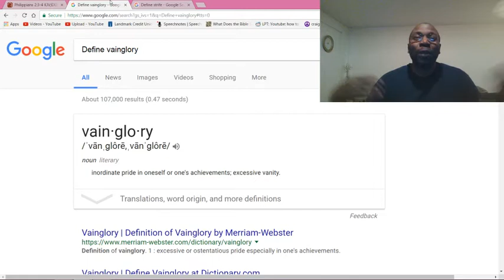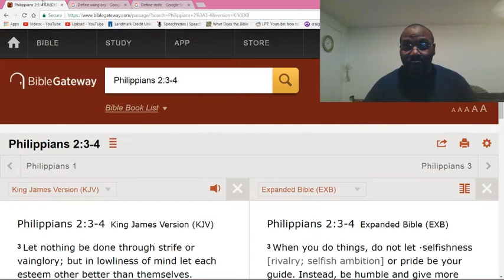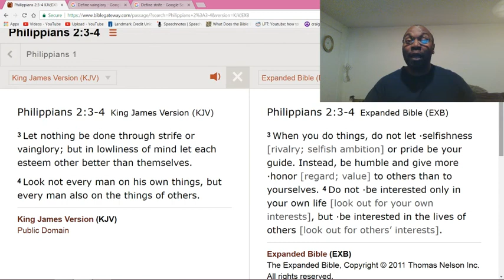Conceit and selfishness